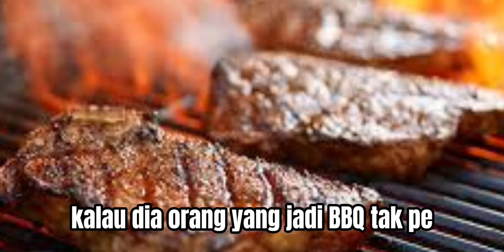5 Sebab Kenapa Tak Boleh Masak Mee Segera Di Stesyen Minyak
Mesti yang viral tu tak tau , sebab tu yang diorang masak Mee Segera kat Stesen minyak di Genting
Jadi Saya kongsikan sikit..

Sebab tak boleh makan mee segera
0:00 Pengenalan
0:22 Bahaya Boleh Meletup
0:47 Tidak Baik Untuk Kesihatan
Bahaya Kesihatan Makan Dekat Petrol Pump
1:26 Salah dari Segi Undang-undang
1:47 Jadi Ikutan Tak Baik
2:32 Tak Perlu Masak Beli je Mamee Cup
3:00 Penutup